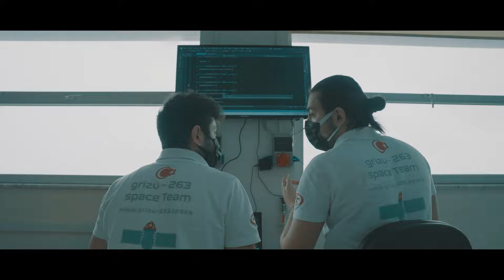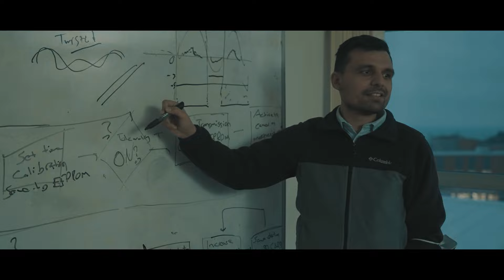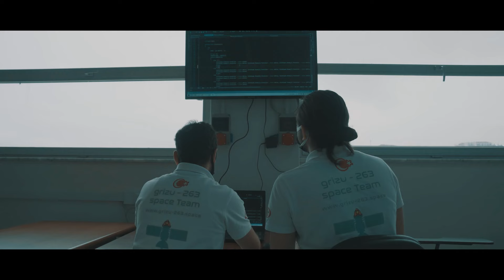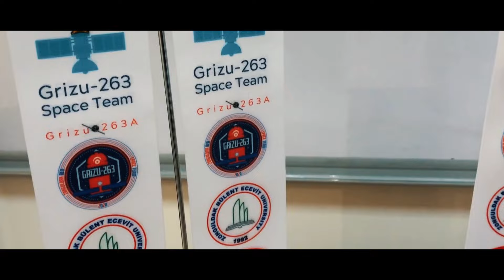Grizu - 263: Bir Uzay Hikayesi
Zonguldak’tan, dünya uzay teknolojileri sahasına açılan Grizu-263 Uzay Takımı ile çıktığımız yolculuktan gururluyuz. Erdemir olarak desteklediğimiz Zonguldak Bülent Ecevit Üniversitesi uzay takımı Grizu-263’ün tasarladığı Grizu-263A Cep Uydusu, 13 Ocak’ta SpaceX Falcon 9 roketiyle gökyüzüyle buluştu. Yörüngeye yerleştiği ilk 10 günden bu yana dünyanın dört bir yanındaki istasyonlara binlerce veri gönderildi. Takım, uydu ile veri yansıtma sistemini ise ilerleyen günlerde test edecek.

Uzay teknolojileri sahasına ait olan Grizu-263A cep uydusu telekomünikasyon, lojistik ve pek çok alanda fayda sağlayacak ve yeni projelere ilham olacak.

Ülkemiz için değerli bir adım olan Grizu-263 projesiyle gençlerimize destek vermekten mutluluk duyuyoruz. Birlikte nice başarılara…